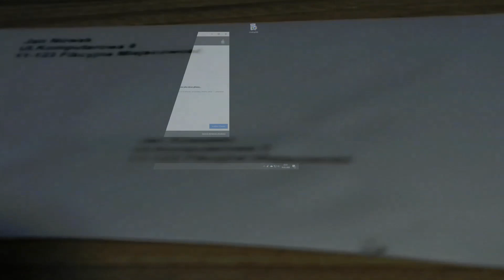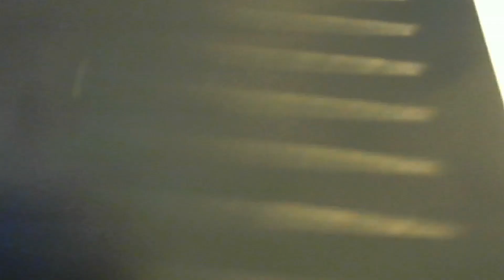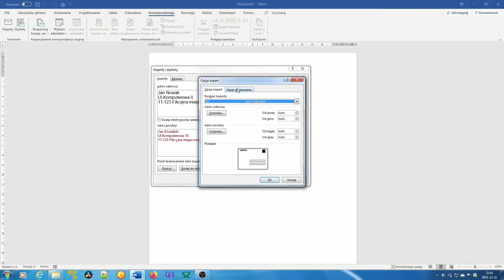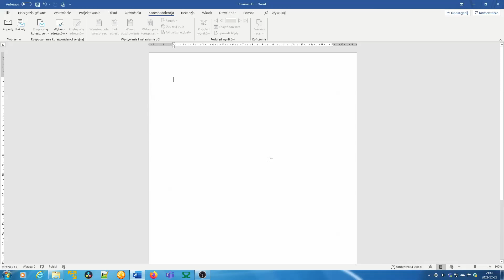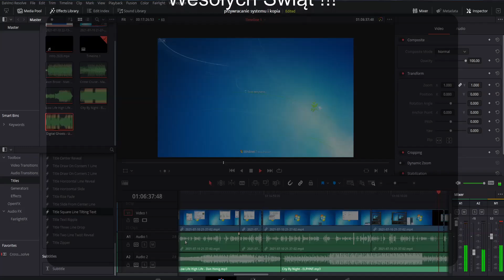Microsoft Word - Jak przygotować kopertę ?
00:00 intro
00:20 przygotowywanie koperty w Wordzie
03:06 Wkładanie koperty do drukarki
04:43 ustawianie parametru wydruku
05:28 zadrukowywanie koperty
06:07 outro